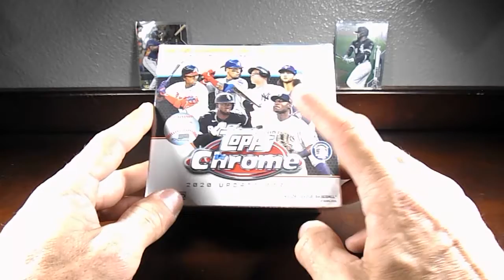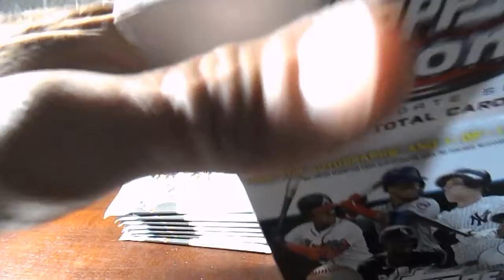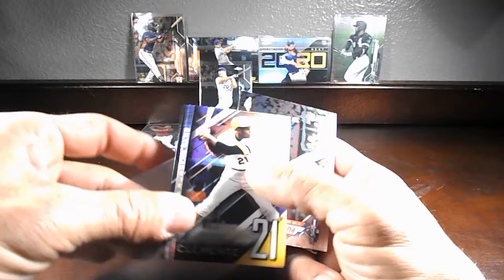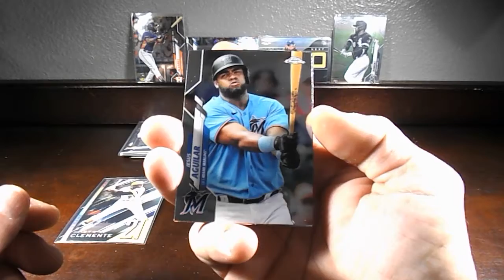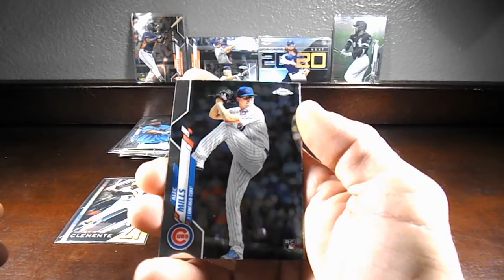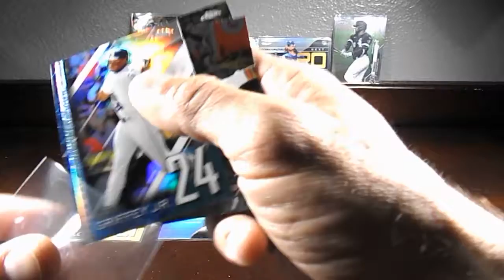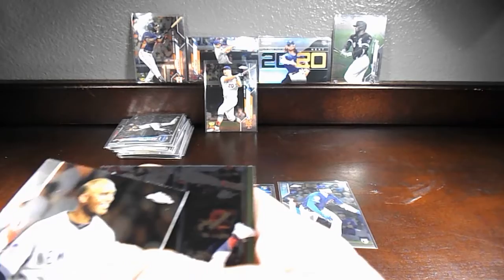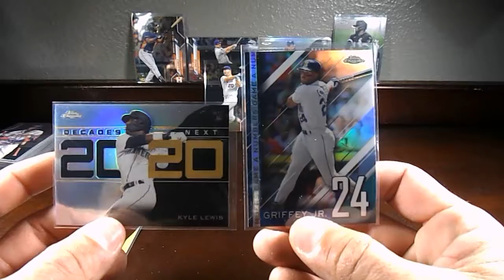2020 TOPPS UPDATE CHROME LEWIS AND THE KID